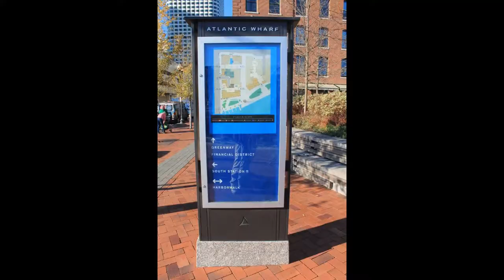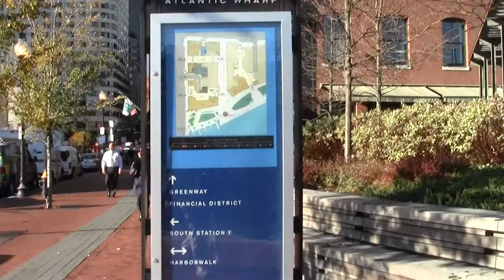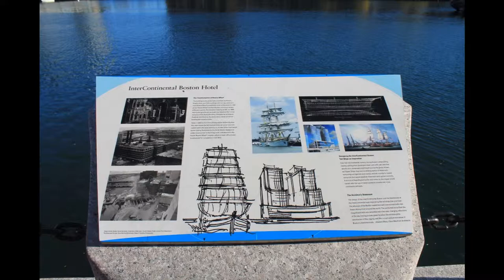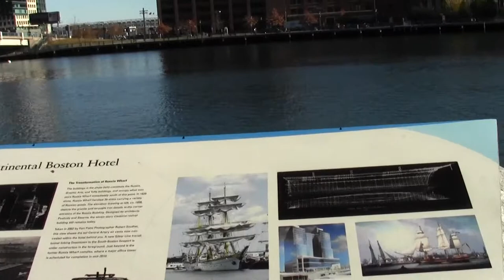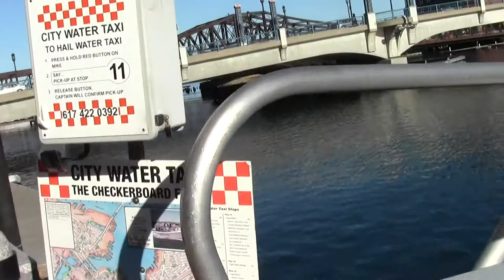Urban Options: Boston MA Harborwalk Part 1. Summer St. to Northern Ave.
This is an exploration of another trail segment along Boston's waterfront. It passes the site of the original tea party before concluding near the old rusting bridge that carries Northern Ave.